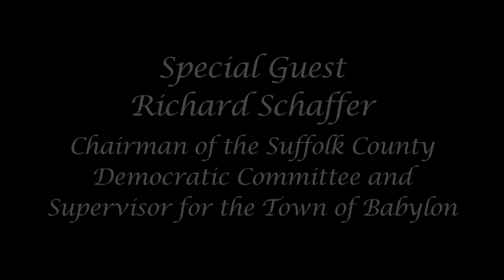Interviews That Matter with Raj Mehta - Hon. Rich Schaffer - Chairman Suffolk Democrats